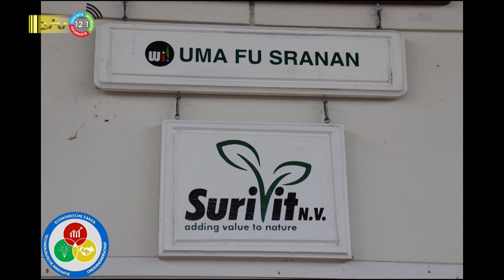17 11 2023 Korte berichten: Surivet, Samao, OW